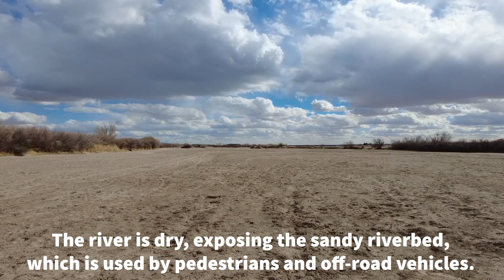Rio Grande River, Las Cruces, New Mexico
The mighty Rio Grande runs from southern Colorado to the Gulf of Mexico.
However, the river can run dry as is shown in this video.